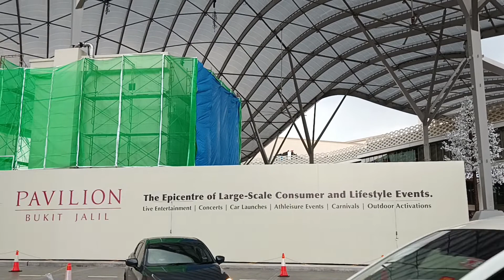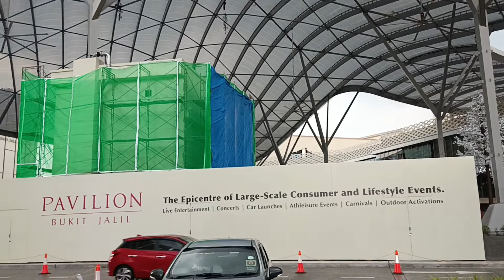POCO M4 Pro Sample Video Recording, 1080P @ 30FPS